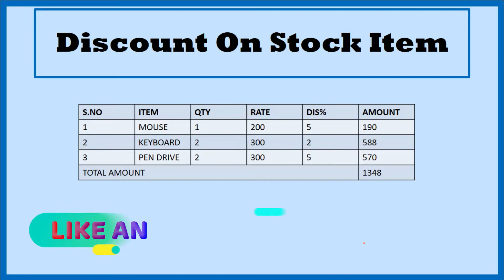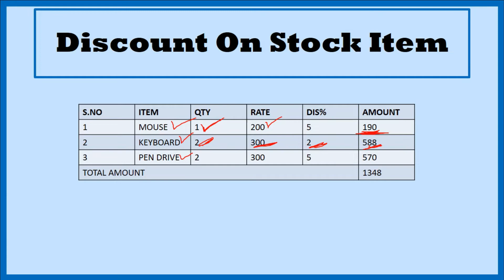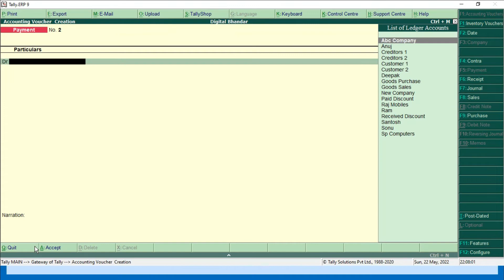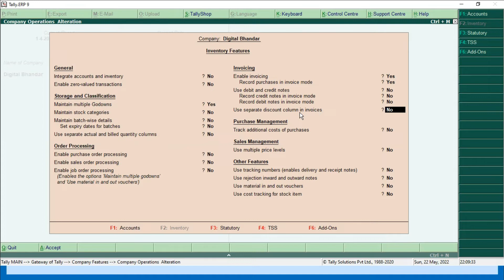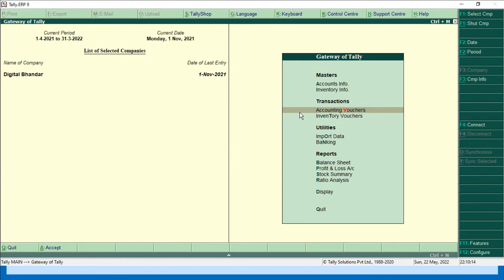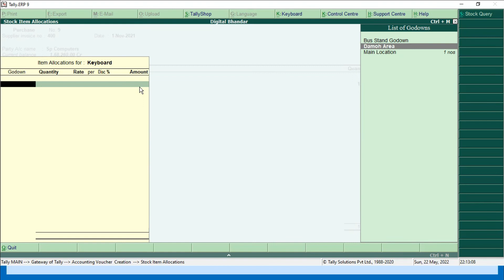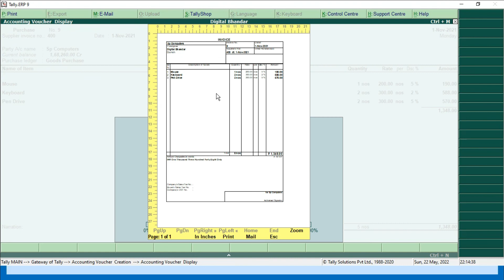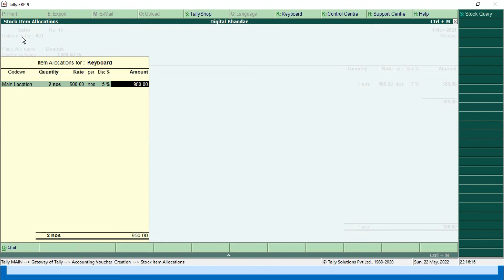TALLY COURSE IN HINDI | PART-46 DISCOUNT ON STOCK ITMES | DIGITAL BHANDAR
Tally मे Stock Items पर Discount को Apply करना सीखे।

Part-45 Discount On Invoice Amount.

Web Development.
Programming.
Designing.
Typing.
Technologies.

Thanks.
DIGITAL BHANDAR